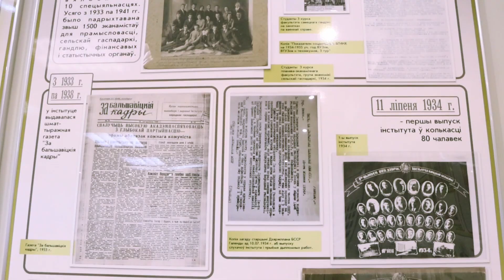БГЭУ - твой шаг в будущее!